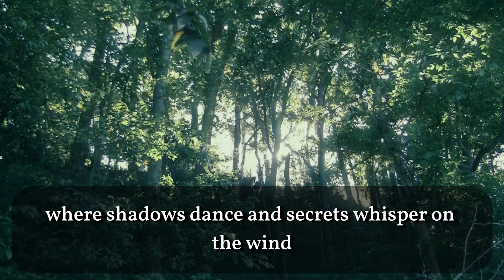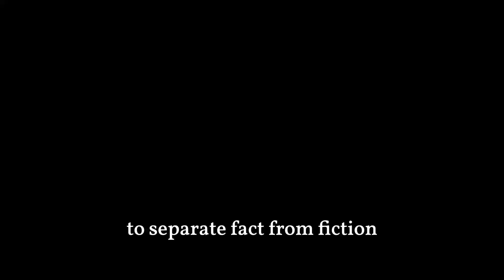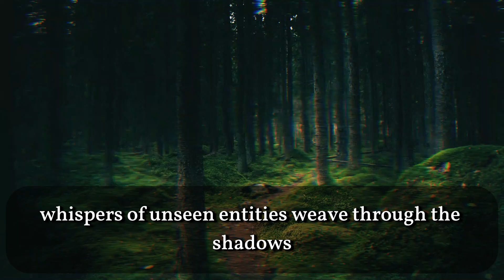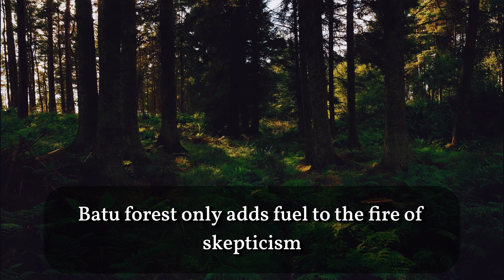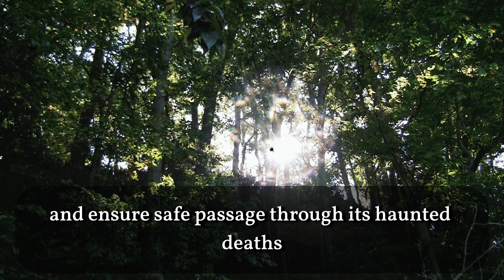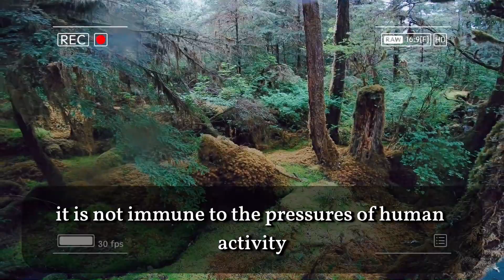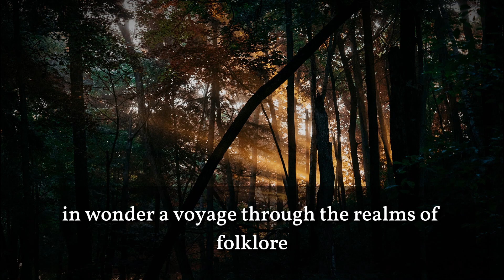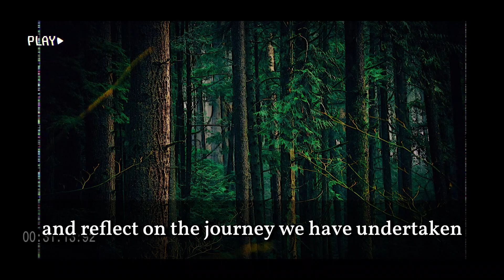Hoia Baciu Forest : Bermuda Triangle of Transylvania,Romania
Step into the realm of horror, history, and mystery as we delve into the captivating tale of Hoia Baciu Forest, often referred to as the "Bermuda Triangle of Transylvania." This YouTube video takes you on a chilling journey through the haunted depths of Romania's most enigmatic forest. Uncover the spine-tingling stories, paranormal encounters, and unexplained phenomena that have made Hoia Baciu Forest a subject of fascination for thrill-seekers and paranormal enthusiasts alike. Join us as we explore the eerie landscapes, unravel the forest's dark secrets, and attempt to shed light on the inexplicable occurrences within.